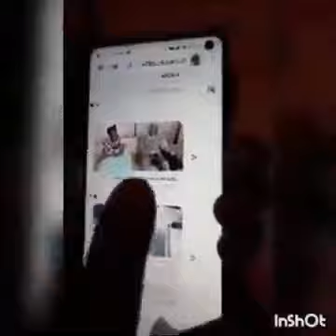LA GUERRE DES CLANS DU FPI CONTINUE